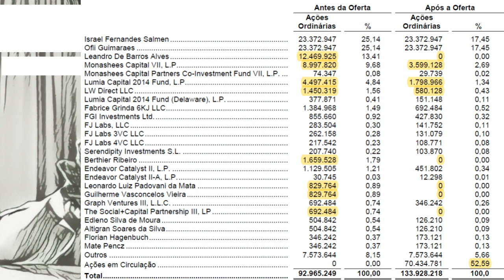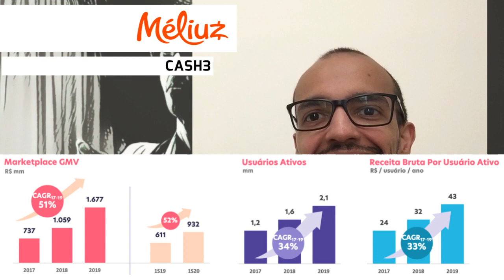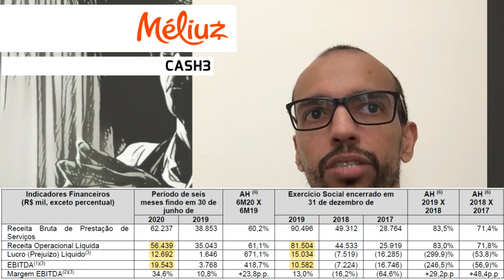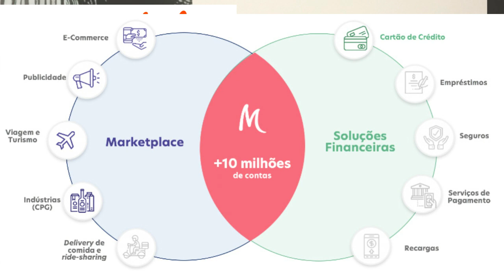14.10.2020 - Visão do Estrategista - IPO Méliuz - CASH3